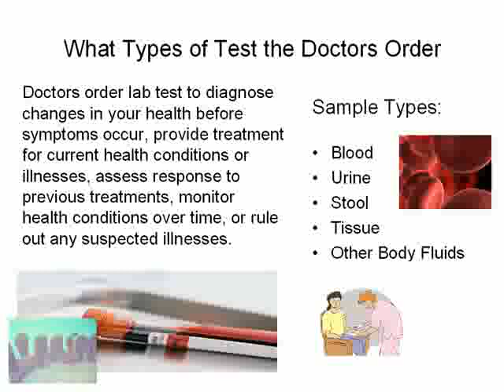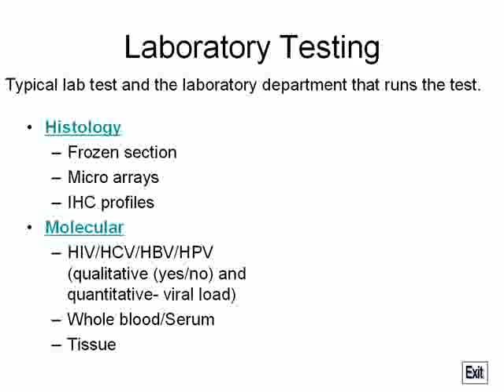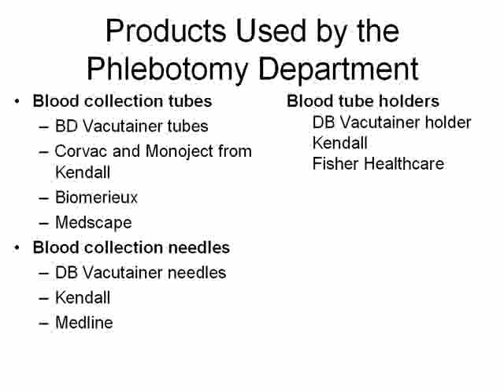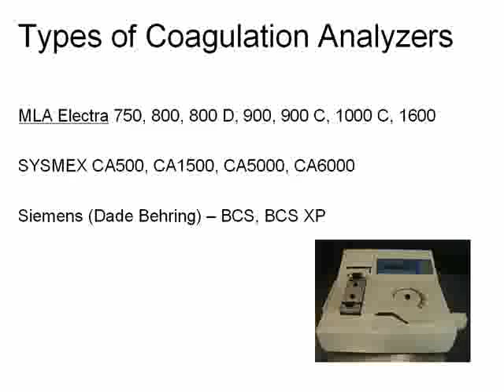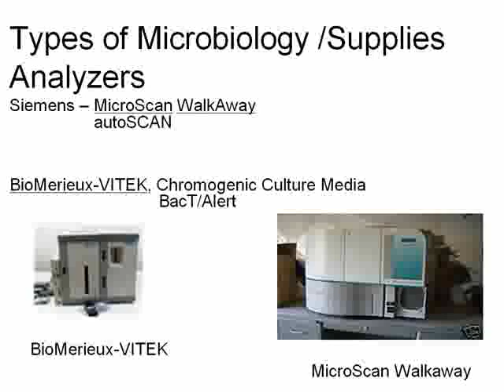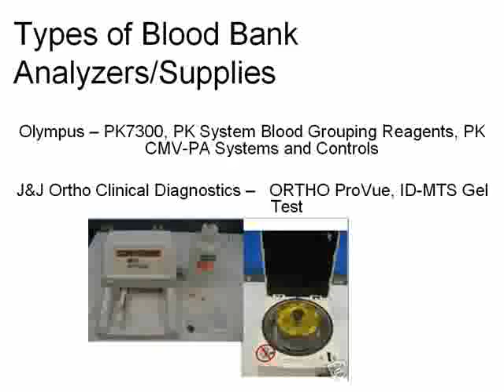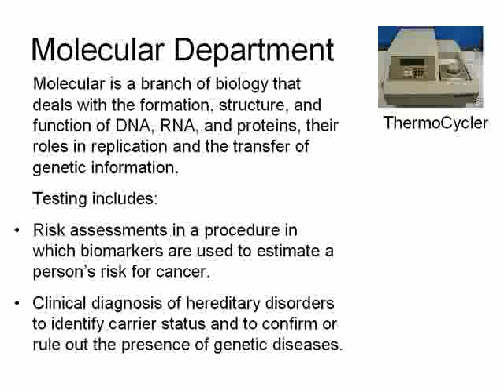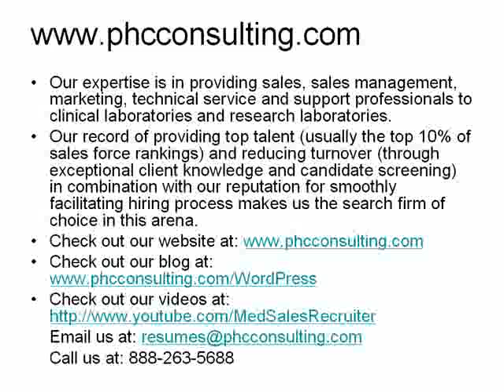Guide to the Clinical Laboratory